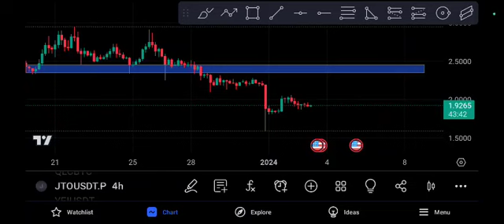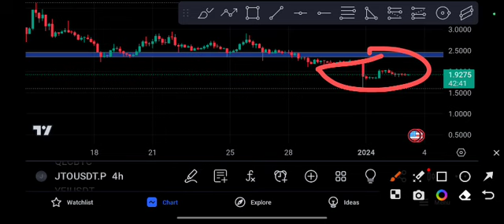JITO coin Crazy Trade! JTO Price Prediction